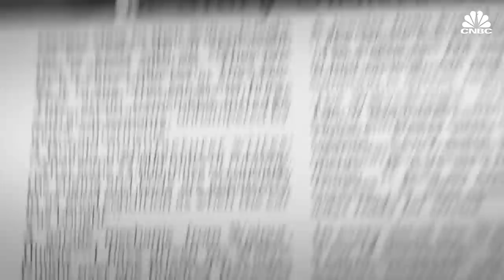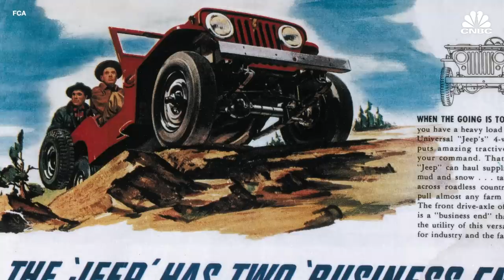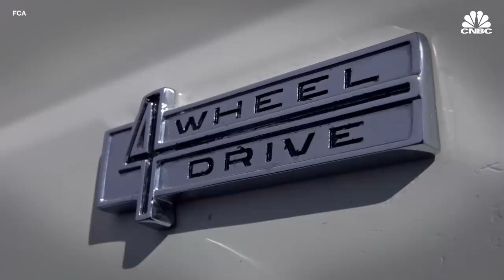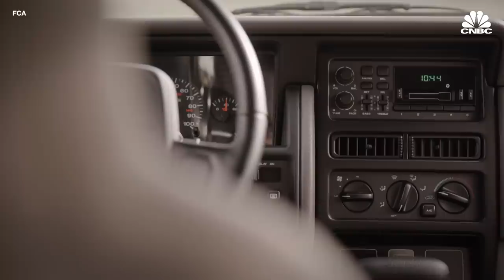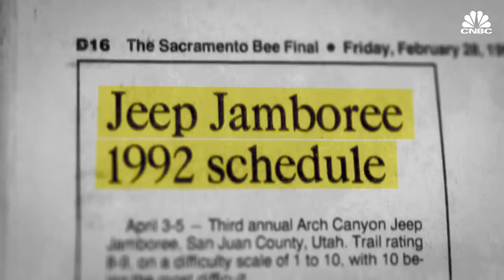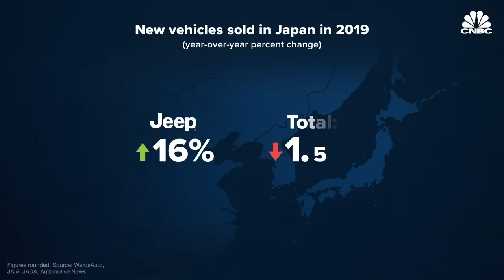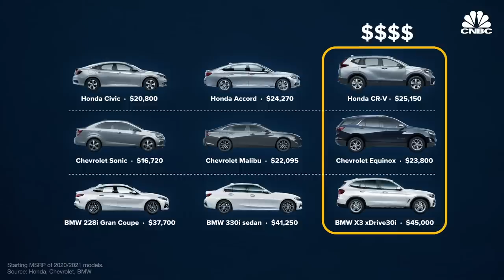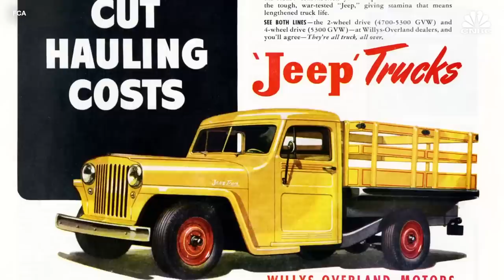Can Jeep Stay Ahead Of Its SUV Rivals?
Jeep has a strong brand and illustrious history dating back to World War II, making it one of the strongest brands in the automotive world. It has a military pedigree that dates back to World War II and for generations it has sustained its rugged, classic American image. It is also Fiat Chrysler’s top-selling brand, and it inspires a rare sort of cult-like devotion other automakers would kill for. But it needs to stay ahead of an increasingly competitive market.

Jeep specializes in sport utility vehicles like the Wrangler - it does not make a single sedan or sports coupe. That has left it extraordinarily well-positioned for the recent boom in SUVs. However, the secret is out, and automakers everywhere are ramping up their own SUV and pickup inventories, and some are aiming their own products squarely at segments Jeep has long dominated.

Jeep is answering with a slew of new innovations and new products to preserve its strong position and envied reputation. Industry insiders say Jeep can no longer expect that its legendary name and distinctive styling will keep buyers coming back.

How Jeep Is Fighting To Stay Ahead Of Its SUV Rivals